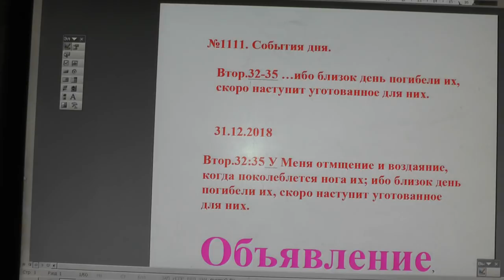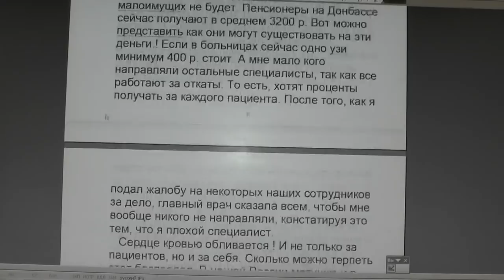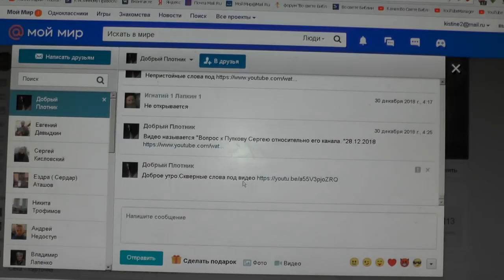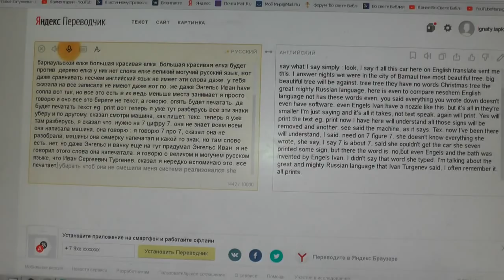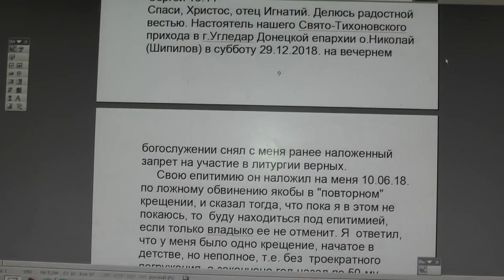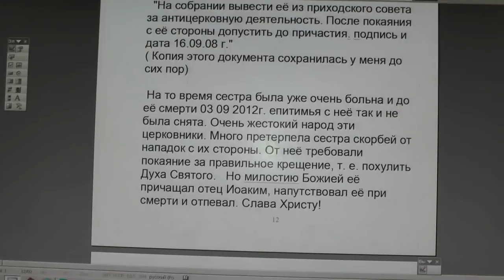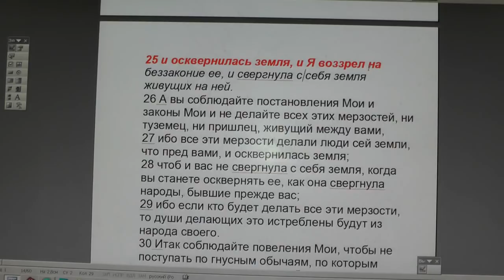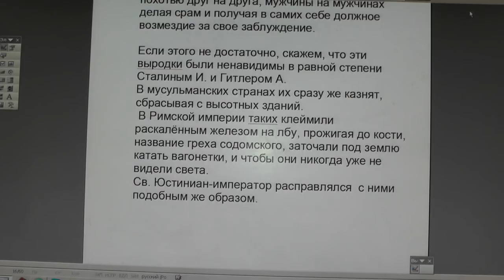№1111. События дня. Втор. 32: 35 …ибо близок день погибели их, 31.12.2018